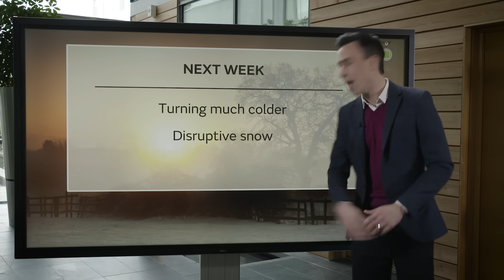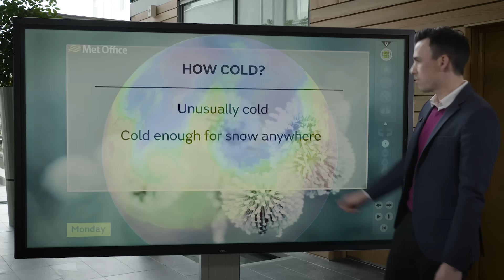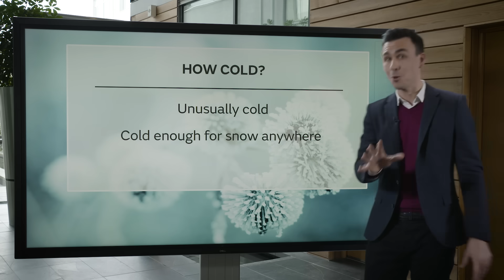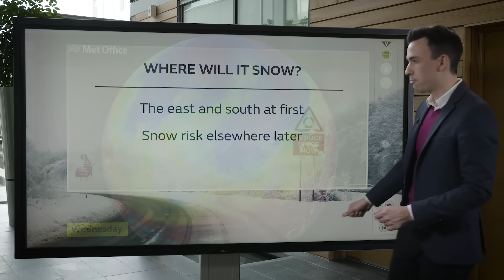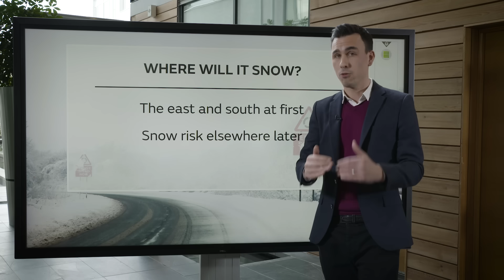How cold will it be next week and where will it snow?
The weather is about to turn much colder but just how cold will it become and where will we see snow? Met Office Meteorologist Aidan McGivern takes a closer look.